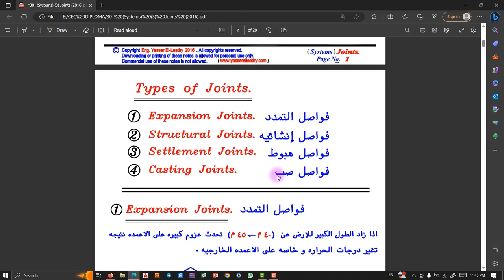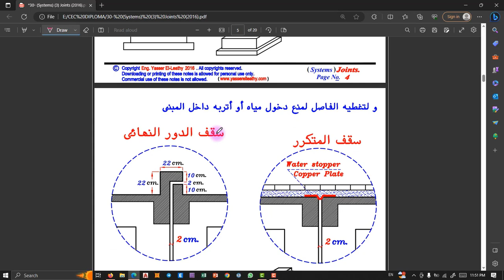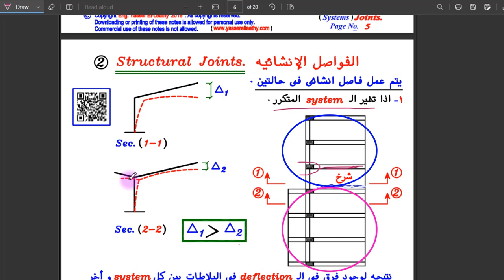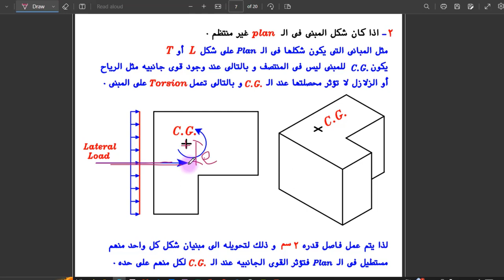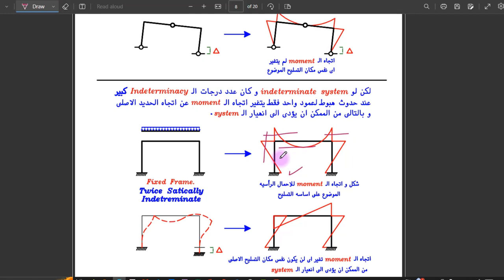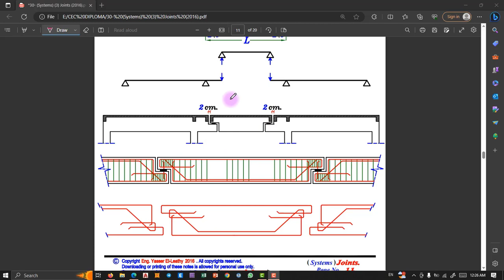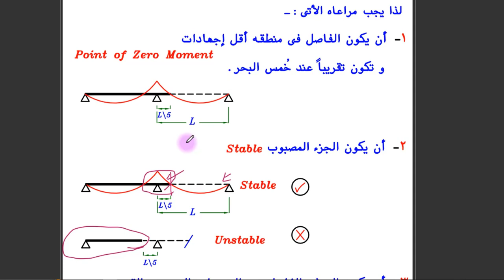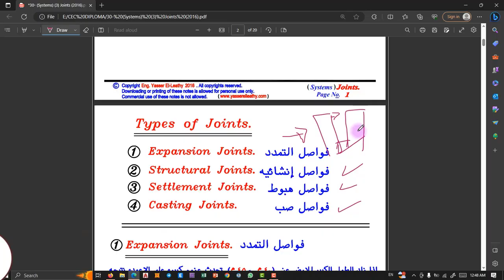أنواع الفواصل في المنشآت الخرسانية | TYPES OF JOINT'S